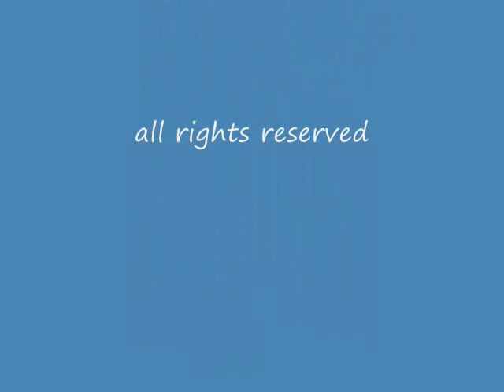Mom arrives 10Dec2010 0001